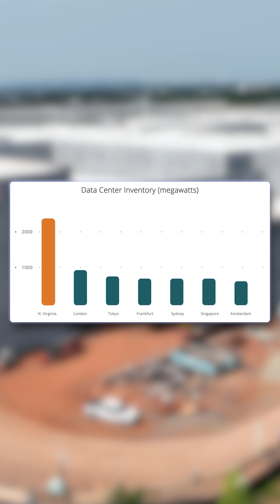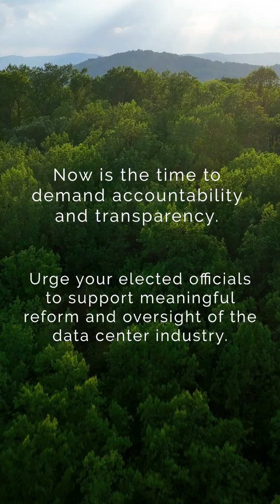What is a Data Center?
Ever wonder where your data lives? 🔌 💾

Virginia is undergoing a massive economic, technological, and environmental transformation, all centered around the activities of one industry: data centers.

This industry is continuing to grow extremely fast, requiring huge amounts of energy, land, and water to operate, resulting in widespread community impacts. Yet, the Commonwealth does not currently have any regulatory oversight of data center development.

This explosive growth of data centers threatens to derail state efforts to meet climate goals, improve air and water quality, advance land conservation, and protect national and state parks.

This reel is an excerpt from our video “The Hidden Costs of the Cloud.”